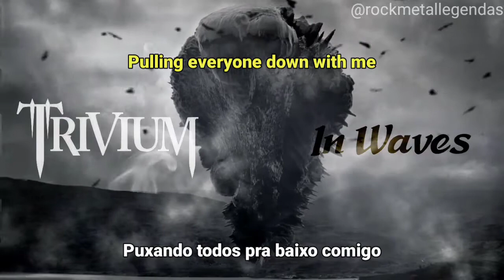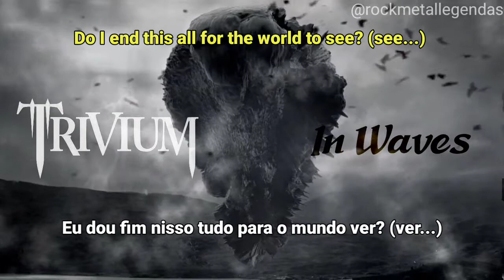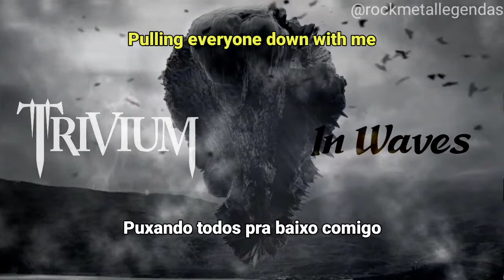Trivium - In Waves (Legendado-Subtitled PT-EN) Lyrics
Música In Waves do Trivium legendado em português/inglês.

Participe do Music Ground grupo no Telegram de baixar albuns completos de Rock/Metal e seus subgêneros: